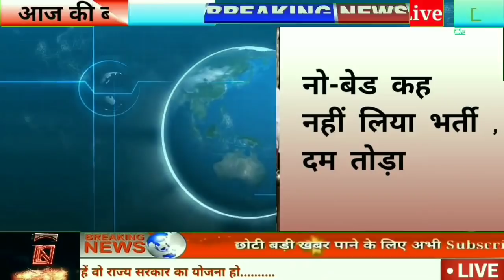आज 16 सितम्बर 2020 झारखंड की ताजा खबर Jharkhand Breaking News Daily News Jharkhand CM Hemant Soren